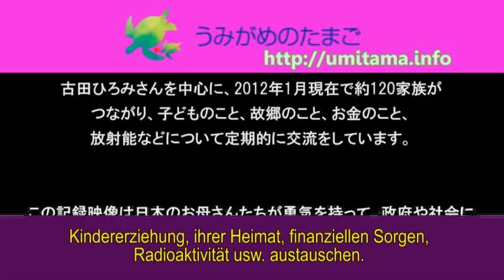フクシマから宮崎へ Flucht vorm Supergau nach Miyazaki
日本語以下
Dieses Video ist ein Zusammenschnitt einer Gesprächsrunde von japanischen Müttern, die sich Sorgen um ihre Kinder nach der Havarie im AKW Fukushima Daiichi machen.

Umigame no Tamago - "Das Ei der Meeresschildkröte" - ist ein Netzwerk, das haupsächlich von Müttern gegründet wurde, die nach der Havarie in Fukushima nach Miyazaki evakuiert sind. Im Januar 2012 sind es ca. 120 Familien um Hiromi Furuta, die sich regelmäßig treffen und sich zu Themen wie Kindererziehung, ihrer Heimat, finanziellen Sorgen, Radioaktivität usw. austauschen. Umigame no Tamago zeigt, wie emanzipierte Mütter in Japan sich gegen die offizielle und soziale  Meinung durchsetzen, und ihren eigenen Weg gehen.

『うみがめのたまご ～宮崎に来たお母さんの会～』は、主にフクシマをきっかけに宮崎に自主避難・移住してきたお母さんたちが作り始めたネットワークです。

古田ひろみさんを中心に、2012年1月現在で約120家族がつながり、子どものこと、故郷のこと、お金のこと、放射能などについて定期的に交流をしています。

この記録映像は日本のお母さんたちが勇気を持って、政府や社会に異議を唱え、自分たちの道を歩もうとする姿を追ったシリーズです。

大阪の「カフェ放送テレレ」の視聴者の感想：
・福島から避難された方の生の声がきけて、色々考えさせられました。
・大手メディアでとりあげられにくい、こういう話をしっかり伝えていくのが
「てれれ」も役割だよなと思います。
・福島から追い立てられる様にきた家族の人たちを思うと悲しい。再稼動した原
　発をなんとかしないとと思う。
・みんなに観て欲しい！福島・被爆地の母の＂怒＂　今求められる作品→父「左
　翼と右翼の真ん中で仲良く」good！
・連絡取りあいたいです。
・避難者のつながりが、いろんな所でできている事が、大きな社会を変えていく
　力になっていく事を感じた。
・夫婦それぞれ考え方というより生活実感の違いが出てきているのがでていてお
　もしろい。